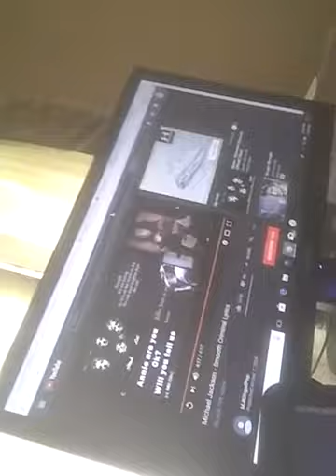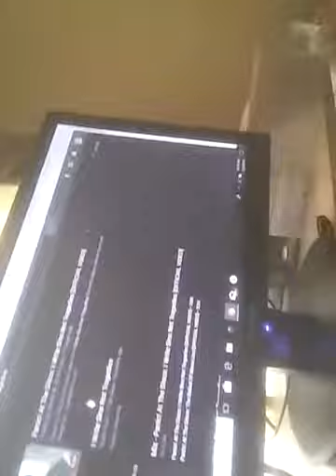Welcome To Your Torture Chamber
I should regret this but I don't.
I never regret.

Just me singing and me talking and me being awkward.